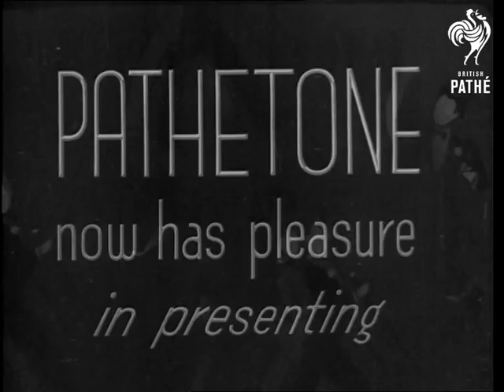Fred Duprez (1938)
Titles read: "Pathetone now has pleasure in presenting - THE LATEST "LOW-DOWN" ON "BEARDS" - by FRED DUPREZ the well-known Stage, Screen & Radio Star."

American comedian Fred Duprez talks about the history of wearing whiskers, and says he claims to have the finest troupe of trained beards in existence.  He first shows us 'The Ear-wig' - two tufts of hair that he puts in his ears - it looks very funny!  Then we see 'The Tea-Whistler's Delight' - a long, dark chin-beard that he tries on.

'The Face-Fin' is two long stiff 'fins' of hair that stick out from the cheeks; Fred says it can be used at rudders in a gale of wind, and puts on a small hat that looks very funny with the fins.  The 'Kiss-proof' or 'Asbestos Whisker' is a long beard that comes down over the mouth and chin and Fred puts on a little straw boater to go with it.  Fred puts on a huge long beard called 'The Holdall'.

There is some perforation damage towards the end of this item and the visuals cut out about 12 seconds before the soundtrack finishes.
 FILM ID:1168.08